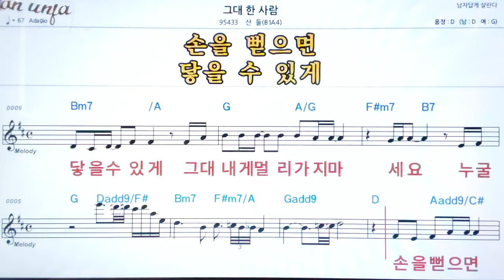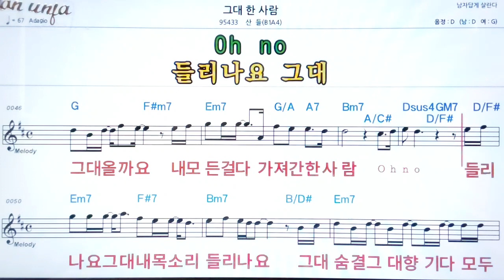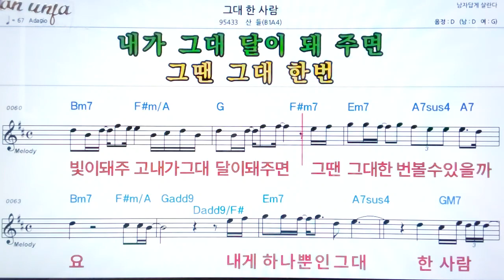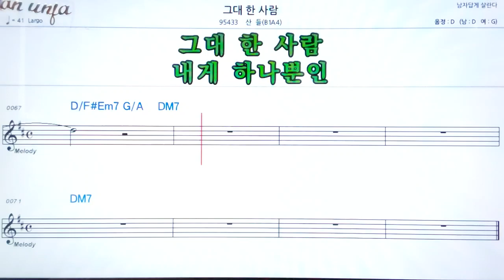그대 한 사람/산들👍악보, 노래,기타 코드,가사,Karaoke*카라오케 반주